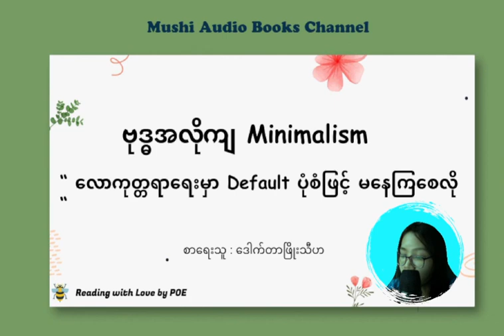( EP-8 | လောကုတ္တရာရေးမှာ Default ပုံစံဖြင့် မနေကြစေလို ) ဗုဒ္ဓအလိုကျ Minimalism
ယခုကာလမှာ ကျွန်မတို့တွေ ဘဝလောကဓံလှိုင်းတံပိုးတွေကြားမှာ ခက်ခဲပင်ပန်းစွာနဲ့ နေ့တိုင်းလိုလိုကျော်ဖြတ်နေကြရတာပဲ ဖြစ်ပါတယ်။

ဒီစာအုပ်ထဲကစာသားလေးဖြစ်တဲ့ "လောကဓံ အထုအထောင်းတွေကြား ပြိုလဲနေတဲ့ ကျွန်တော့်ကို ထူမတ်ပေးခဲ့တဲ့ အရာတွေထဲမှာ ဗုဒ္ဓတရားတော်တွေက ထိပ်ဆုံးကနေ ပါပါတယ်" ဆိုတဲ့ စာရေးသူရဲ့ ပြောစကားအတိုင်း အားလုံးအတွက် စိတ်ထွက်ပေါက်လေးတွေ တစ်စုံတစ်ရာ ဖြစ်ပါစေလို့ မျှော်လင့်ရင်း ဖတ်ပြလိုက်ရပါတယ်။

Mushi တို့ channel လေးကနေ
နားထောင်ပြီး အကျိုးရှိခဲ့ရင် မူရင်းစာအုပ်လေးကိုလည်း
ဝယ်ယူအားပေးစေလိုပါတယ်ရှင့်။

စာအုပ်ကောင်းတွေကို အစဉ်တစိုက် ရေးသားဝေမျှပေးနေတဲ့ ဆရာ ဒေါက်တာဖြိုးသီဟကိုလဲ ကျေးဇူးတင်ပါတယ်။ ဒီထက်မကအောင်မြင်ပါစေလို့လည်း ဆုတောင်းပေးပါတယ်။